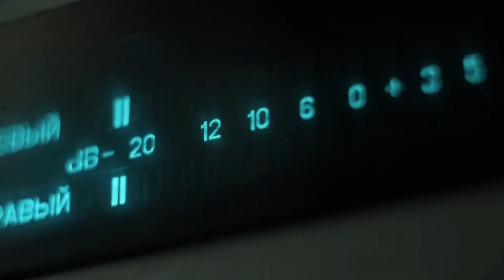De Venezuela para el mundo, con Clarissa Egaña. Directora creativa y fundadora de Port De Bras